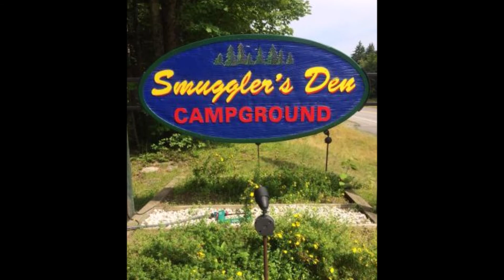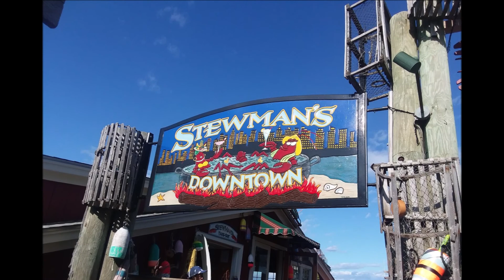Kerry's Visit 2019